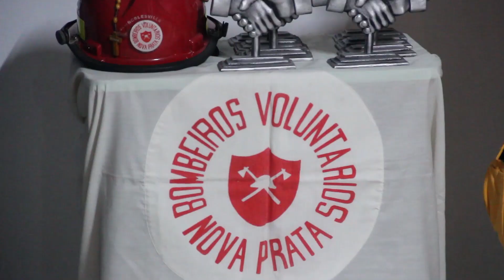MATÉRIA - DIA NACIONAL DO BOMBEIRO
Matéria sobre o dia Nacional do Bombeiro. Exibido em 03/07/2019.